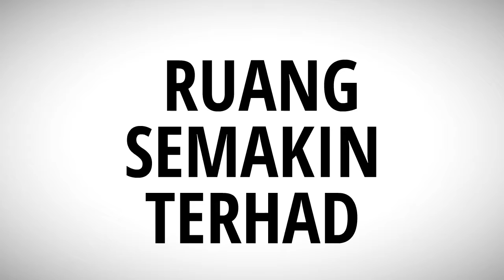[Konvensyen Penulisan] Tuan Syaizul Amal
Merancang perkataan menjadi pendapatan. Teknik dan kaedah diberikan, Empat fasa penulis sepenuh masa. Informasi di